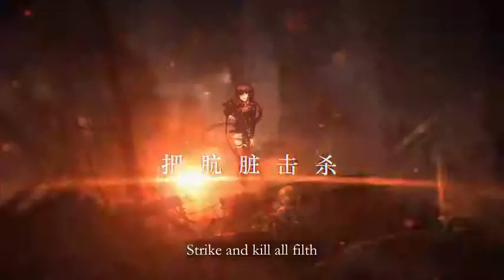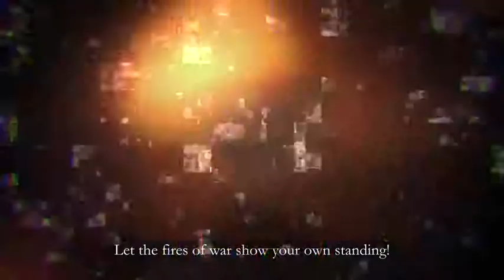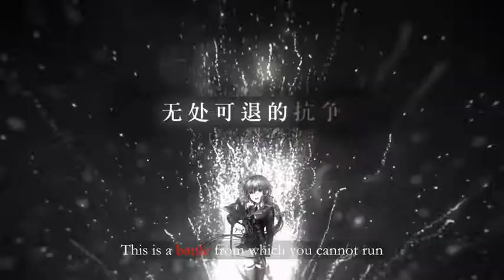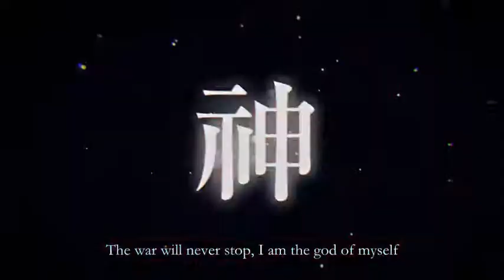【Song of Time Project】 Artificial Gods (ft. Yanhe & Yuezheng Ling)【English Subs】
【时之歌 Project ft. 言和, 乐正绫】 虚拟神明 【English Subs】

Setting (Fersares of the West):
Once a colony of the Northern Nation Agnesa, it has since become independent and established itself as a military centralized country, with force being revered as the nation’s might. The terrain is largely mountainous, with the continent’s one and only desert being enclosed within its borders, as well as its highest mountain tops. Because of the power crisis plaguing the global world, the Western Nation has undertaken research into the manufacture of low energy consuming Puppet soldiers, the production of which has split the nation into two: the Conservative Faction, and the Radical Faction. With the current climate, the upper echelons of the militia are at the current moment trapped in a whirlpool of a power struggle.

Vocaloids Yanhe and Yuezheng Ling play the roles of Emon J and Gloria Vella, two Fersarian mercenaries.

Copyright: 泛音堂 | Funtune
Vocals: Yanhe & Yuezheng Ling
Composition: 汤汤 | Tangtang
Lyrics: 二毛 | Er Mao & 汤汤 | Tangtang
Guitar & Instrumental Mixing: VegaWhy
Tuning: 绛舞乱丸 | Jiang Wu Luan Wan
Vocals Mixing: 吾恩 | W̶u̶ ̶s̶i̶ Wu En
Scenery: A 舍长 | A Shechang
Character Design: Pora
PV: 牛牛 (麻薯映像) | Niu niu (Ma Shu Yingxiang)

This song ties in to 喵呜不怕 (Not taken in by your meows), 为战而生 (Born for the Battlefields), 炼金少女日志 (Diary of the Alchemist Girl).

What is the Song of Time Project?
The Song of Time Project is a multi-media project presented by 泛音堂 (Funtune), to be carried mainly by several songs and music videos, based on an original webnovel written by 苍白 (Cang Bai). The project covers several different genre, including pop, Chinese traditional, electronic, dance, rock, and New Age music, and typically includes official versions sung by 12 singers and several vocaloids. The setting lies in a fictional world called Varlhun (维尔哈伦), a land containing four nations with their own set of cultures. The story revolves around a young boy and his journey to find his missing friend, the prince of the Wong Empire. Meanwhile, Varlhun is in the midst of an international energy crisis following the end of the Agnesa-Fersares war. With each country trying to gain the upper hand in this energy war through secret, underhanded political manoeuvres, the delicate peace comes to an end…